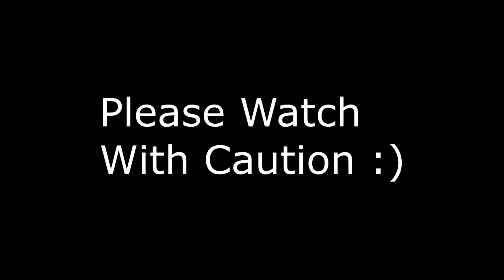[SFMF] Cirno's Icy Poots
Originally made on Cirno Day [09/09/20] but had trouble rendering it so now its a regular animation

Cirno is having a really bad stomach-ache and her farts are absolutely cold today!